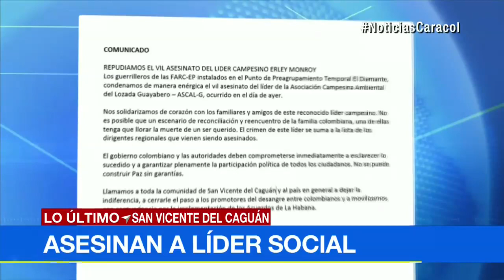Indignación en Caquetá por asesinato de líder campesino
Erley Monroy viajaba en motocicleta cuando fue muerto en Siberia. A octubre de 2016, 62 representantes de movimientos sociales han sido masacrados.